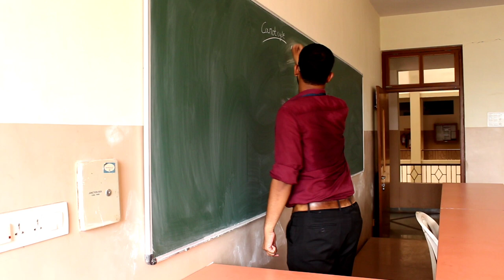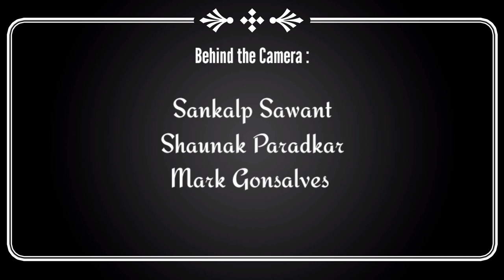Jugaad - A short film on life of an engineer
A short film by students of Don Bosco College Of Engineering Fatorda Margao Goa